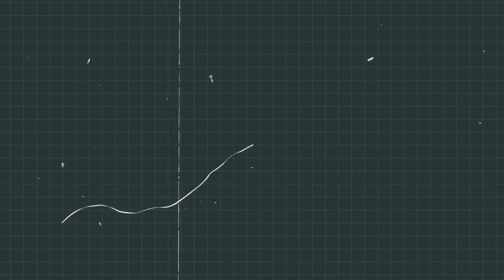CP [11] - "ทำความรู้จัก 2 ตัวละครใหม่ Wanderer (Scaramouche) กับ Faruzan" | Genshin Impact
CP [11] - "ทำความรู้จัก 2 ตัวละครใหม่ Wanderer (Scaramouche) กับ Faruzan"

Overtopup ร้านรับเติมเกมราคาถูก สะดวก ปลอดภัย ไร้ปัญหาโดนแบน หรือรีฟัน
สอบถามได้ที่ | Line @over_topup (ใส่ @ ด้วยนะครับ)
หรือแอดไลน์ผ่านลิงก์ และที่เว็บไซต์

💖ขอบคุณที่รับชม และซัพพอร์ตกันครับ

Timestamp
กำลังดำเนินการ...

Tell : 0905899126 (คุณกอฟ)